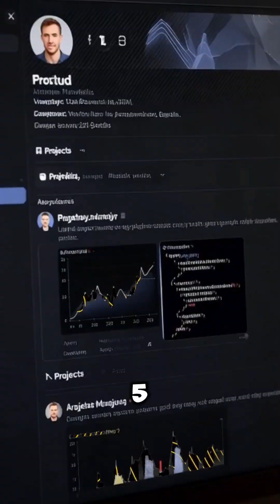The TRUTH about becoming a Data Scientist without a degree 📊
No degree? No problem. Just dedication ✨